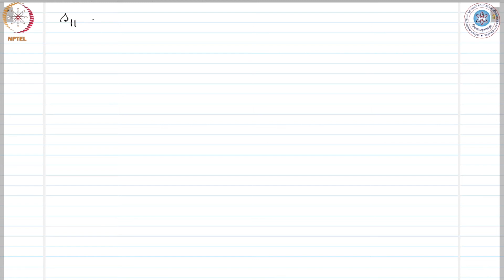mod05lec38 - Transfer matrix for a rectangular barrier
Considering a rectangular potential barrier, we work out
the reflection and transmission coefficients from first
principles